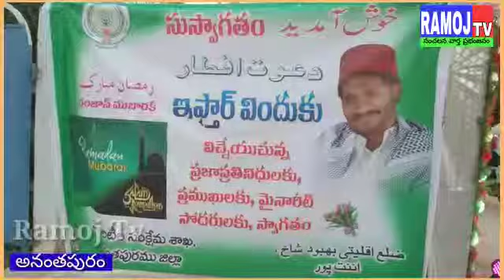పవిత్ర రంజాన్ మాసం సందర్భంగా మైనారిటీ సంక్షేమ శాఖ ఆధ్వర్యంలో అనంతపురంలోని డ్రైవర్స్//Ramoj Tv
పవిత్ర రంజాన్ మాసం సందర్భంగా మైనారిటీ సంక్షేమ శాఖ ఆధ్వర్యంలో అనంతపురంలోని  డ్రైవర్స్ కాలనీలో ఉన్న ప్యారడైజ్ ఫంక్షన్ హాల్ లో ఇఫ్తార్ విందు.. హాజరైన జిల్లా కలెక్టర్ వీరపాండ్యన్, అనంతపురం అర్బన్ ఎమ్మెల్యే అనంత వెంకట రామిరెడ్డి, ఎంపీ పిడి.రంగయ్య, సింగణమల ఎమ్మెల్యే జొన్నలగడ్డ పద్మావతి, వైఎస్సార్సీపీ అనంతపురం పార్లమెంట్ అధ్యక్షుడు నదీమ్ అహ్మద్ తదితరులు పాల్గొన్నారు.
ఈ సందర్భంగా వారు మాట్లాడుతూ